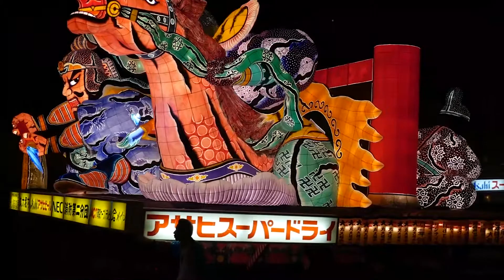What Are The Top 10 Japan Festivals? Part 2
We continue with the part 2 of Japan's Top 10 Festivals list. Check the first part of the video here! The story continues with endless fireworks, giant floats and even Japan's most beautiful festival.

Time stamp:
00:00 Intro
00:11 Osaka Tenjin Festival
00:41 Aomori Nebuta Festival
1:25 Sendai Tanabata Festival
1:57 Awa Odori Festival
02:28 Gion Takayama Festival

Links for more info! (some sites are only available in Japanese)